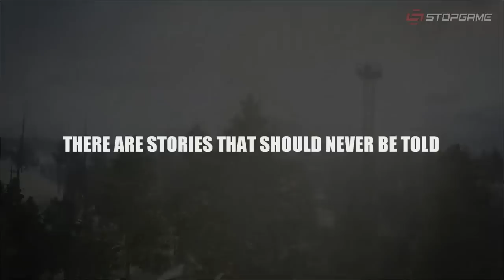Календарь игровых релизов. Апрель 2015 [Во что играть весной]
Игры выпуска:

- MonsterBag;
- Fire;
- Dead Synchronicity: Tomorrow Comes Today;
- Mortal Kombat X;
- Carmageddon: Reincarnation;
- Kholat;
- Dungeons 2;
- The Sims 4: Get To Work;
- Sunset Overdrive: Dawn of the Rise of the Fallen Machines;
- The Evil Within:The Consequence;
- Age of Wonders III: Eternal Lords;
- Broken Age: Act 2;
- Dark Souls II: Scholar of the First Sin;
- State of Decay: Year-One Survival Edition;
- Syberia: Complete Collection;